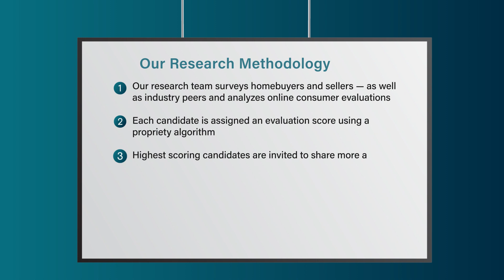2022 Rhode Island Five Star Real Estate Agent Renee Welchman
Renee Welchman wins the 2022 Five Star Real Estate Agent Award! Five Star Real Estate Agents represent those who are outstanding in their field. Winning agents are selected as a result of a rigorous and objective research process. For any market, each year's field of winners represents no more than 7% of agents within the market.